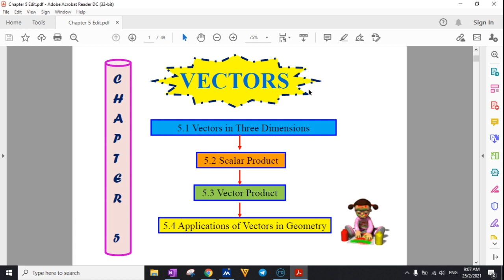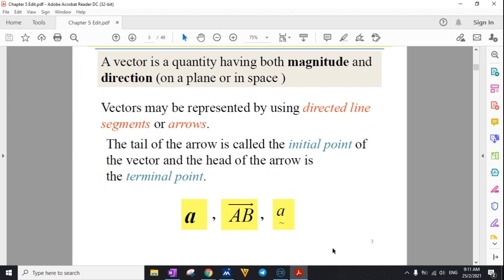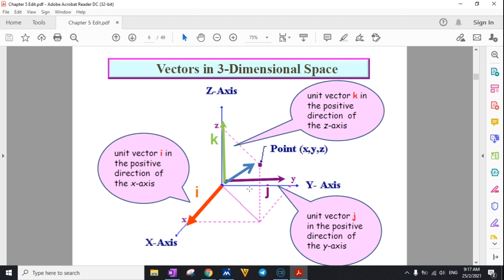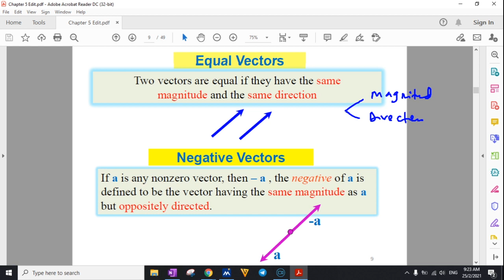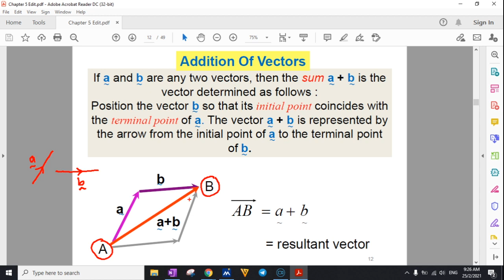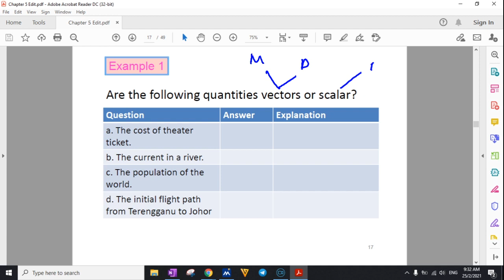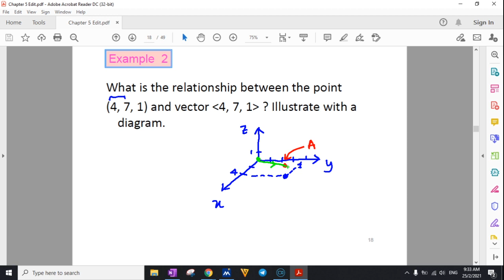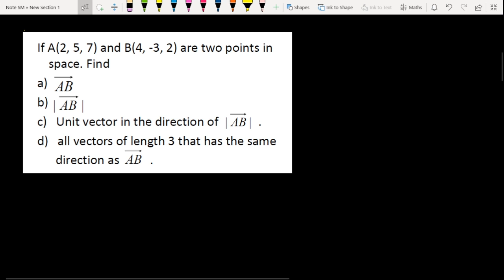Chapter 5.1 Vectors in three dimension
Lecture K3MT 250221